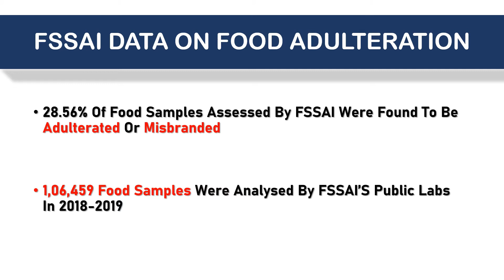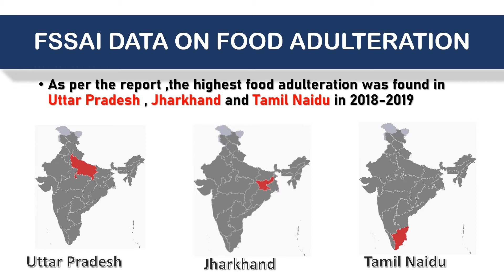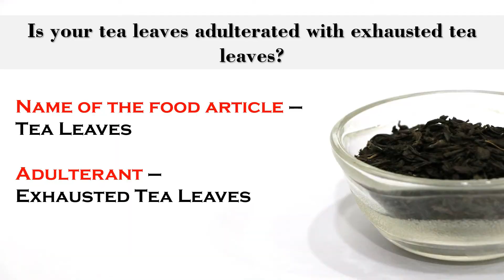Detecting Food Adulterants in BEVERAGES using Home based Techniques | FSSAI guidelines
Series Name - Detecting Food Adulterants using Home based Techniques

Topic Name - Detecting Food Adulterants in BEVERAGES (Food group) using quick , simple and easy Home based techniques

Subtopics covered in Part 1 of this video -
1)Is your COFFEE POWDER adulterated ?
2)Is your TEA LEAVES adulterated ?

Leave your thoughts on this video in the comments section below

Lots of interesting content on my Instagram page as well -Check it out on - rukaiya_healthyliving

Regards
Dt Rukaiya Hamza Malkani
Building wellness through good food and exercise